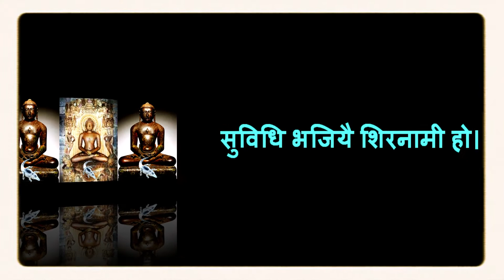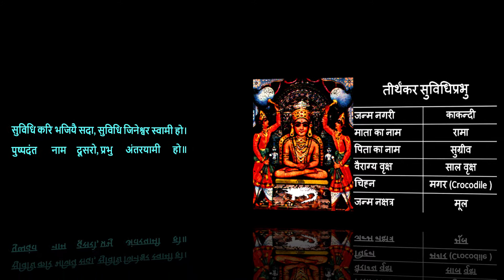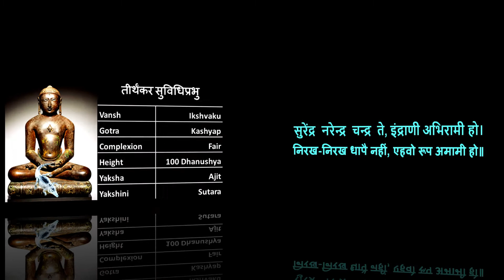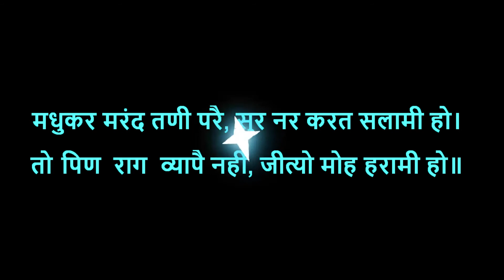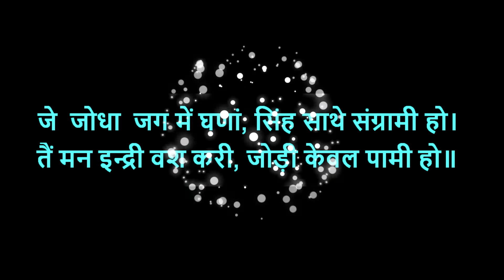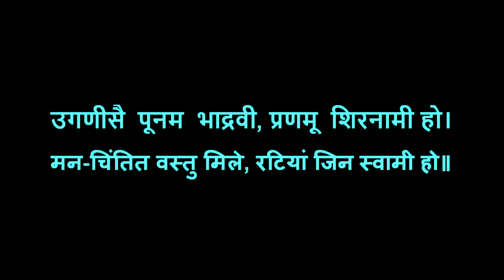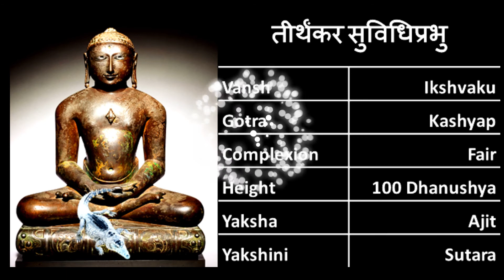Chaubisi Ninth Thirthankar Suvidhi Prabhu I चौबीसी 9th तीर्थंकार सुविधि प्रभु I @HIRANS#bhajan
Bhagavan Suvidhinath
Ninth Jain Tirthankara
Bhagvan Suvidhinath dev was born in Kakandi , on 5th day of the dark half of the month of Margsirsh . His father name was king Sugriva and Mother name was Rama Devi. After Short span of life time, he took diksha on 6th day of the dark half of the month of Margsirsh along with 1000 other men's.
After 4 months of diksha and worldly life abandonment Lord Suvidhinath attained (kevalgyan )salvation on 3rd day of the bright half of the month of Kartik and constellation of Moola .
On the on 9th day of the bright half of the month of Bhadrapad, Bhagwan Suvidhinath, along with other 1000 saints was liberated and attained nirvana on Sammet Shikhar (mountain).
Bhagwan Suvidhinath lived for 2 lakh purv of which he spent 28 purvarg less of one lakh purv as an ascetics and 4 months of Meditation and Spiritual Practices (sahdana/tap).
It is believed that Suvidhinath prabhu was 100 measure of bow(at that time unit of measurement was bow i.e. bow of bow & arrow) in height.
Purva Bhav:-

In the east Videh of Ardha Pushkardweep,chakra vorti Maha padma ruled pundarikini.He handed over the kingdom to his son,crowned him the king and he himself retired for penance.

Birth:-

King Sugreeva with maharani Ramadevi ruled Kakandi.Maharani ramadevi dreamt 14 unusual great dreams,when prince was taking shape in her womb. The dreams which maharani saw indicated the birth of an usually great atma,who was predicted to be a Tirthankar.At the night of Kartak Vud pancham,the prince was born.The whole kingdom was overjoyed.

Naming Ceremony:-

According to king sugreeva,queen Ramadevi had developed better knowledge of each & everything happening in the kingdom.On Asking she would suggest some vidhis & on following those vidhis the problem used to come to an end.This was possible because of the effect of pregnancy.So he was named Suvidhi kumar.

Marriage :-

Entering the youth,Suvidhi kumar was married and crowned .King Sugreeva retired.

Nirvan:-

After taking Diksha Suvidhinath remained an acharya for years.On shravan Vud Nom Bhagwan Shri Suvidhinath attained Nirvan on Summet shikhar.